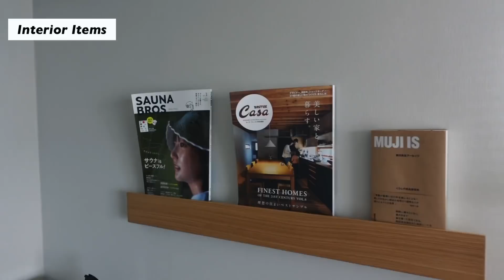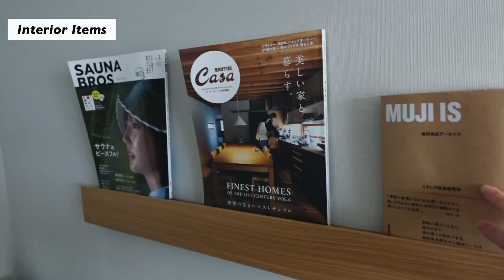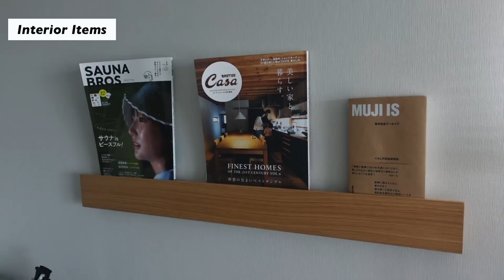【無印良品】で買える！シンプルでお洒落なインテリアグッズ7選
Amazonや楽天で「無印良品」のアイテムが買えます！▼

0:00 オープニング
1:29 おすすめ1
3:10 おすすめ2
5:02 おすすめ3
6:09 おすすめ4
7:56 おすすめ5
9:44 おすすめ6
10:59 おすすめ7
12:19 エンディング

無印ハヤシのブログはこちら！▼

無印ハヤシのSNS・ブログ一覧

このチャンネルについて

【無印良品】を中心としたライフスタイルを発信している、「無印ハヤシ」のチャンネルです。

1995年9月生まれ。福岡県出身、東京都在住。

平日は在宅で会社員として働きながら、YouTubeやブログ、SNSでの発信活動の他に、イベント登壇等も。

「無印良品」のアイテムレビューを中心に、ガジェットや暮らしのことを発信していきます。

●使用機材（メイン）

カメラ：SONY α7C

レンズ①：SONY SEL20F18G

レンズ②：TAMRON 28-75mm F/2.8

ワイヤレスマイク：RODE Wireless GO

ピンマイク：RODE Lavalier GO

●使用機材（サブ）

サブカメラ：SONY VLOGCAM ZV-1

●その他機材

三脚：ALTA PRO 2＋

照明：Viltrox L116T

照明用の三脚：Amazonで購入